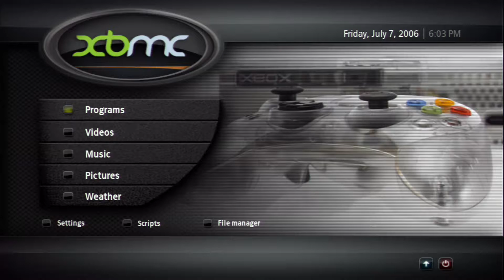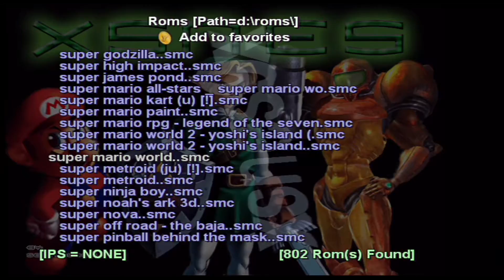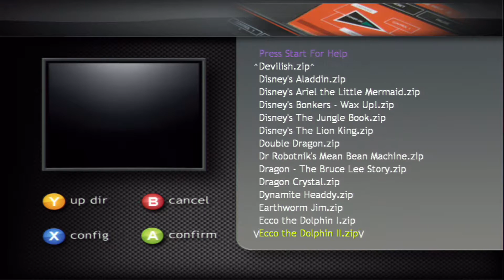Modded Original Xbox - 4GB Basic Retail Edition - Preview of Emulators HD 2017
I've attempted to make the best modded Xbox system without having to upgrade the retail hard drive. Its amazing what you can put on 4GB of space :)

Upgrade My Xbox Retail Edition 4GB

The system includes:

Nintendo - 759 Games
Super Nintendo - 805 Games
Sega Genesis - 948 Games
Sega Gamegear -
Final Burn Legends - 25+ Games
Gameboy - 1404
Gameboy Color - 403
Gameboy Advanced - All Pokemon Games
N64- 19 Games
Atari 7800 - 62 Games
Intelivision - 155 Games
( Including Mario64, Mariokart, Starfox, Mario Party, Goldeneye, 1080. )
Killer Instict 1&2 Arcade
Doom PC